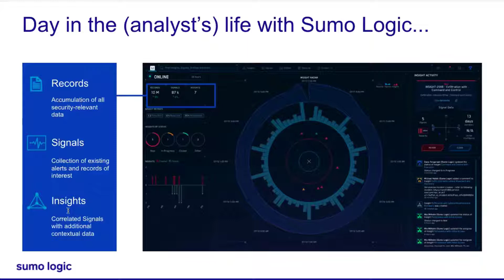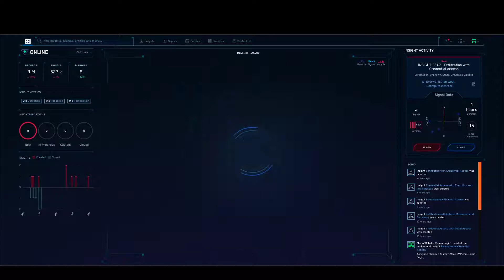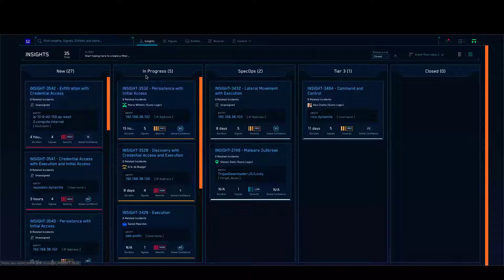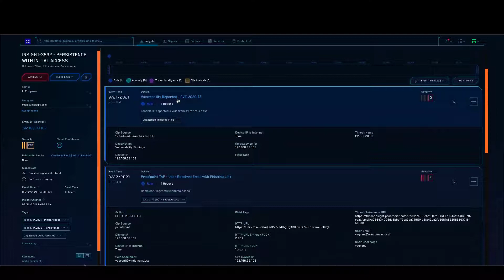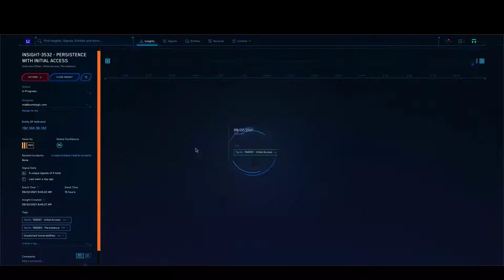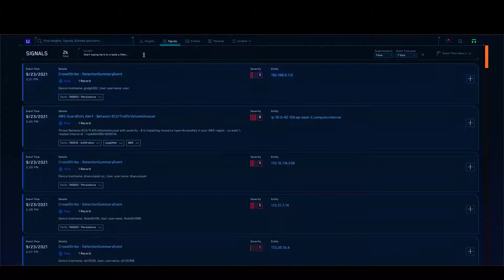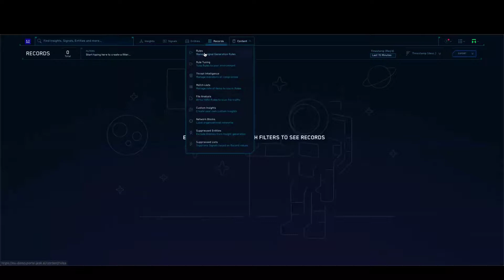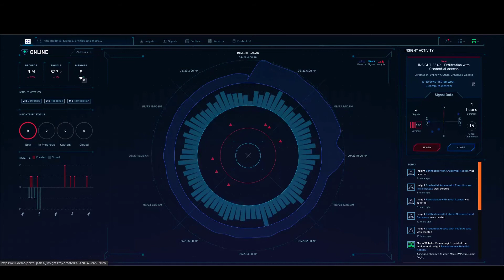Cloud SIEM Live Demo - Mumbai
Cloud-scale analytics and automation for SecOps professionals